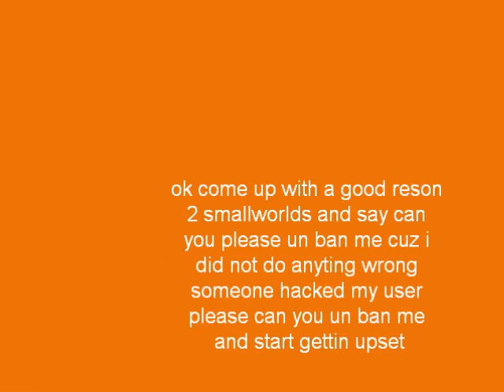smallworld hack esay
itisfor sw